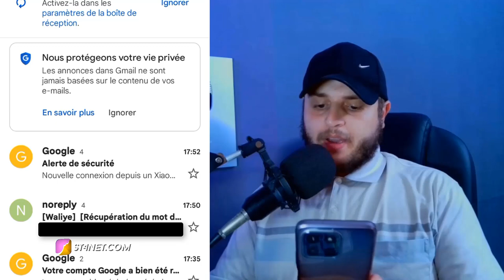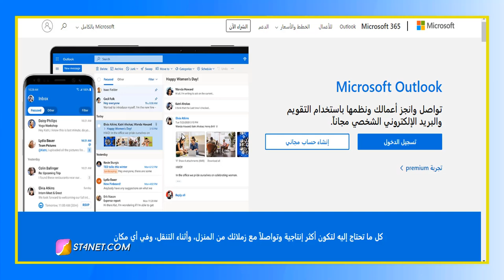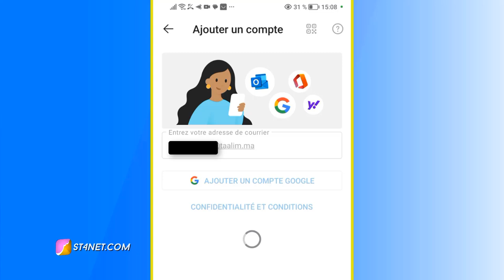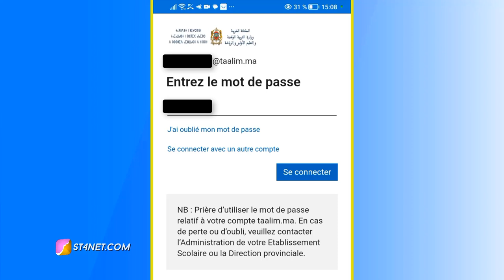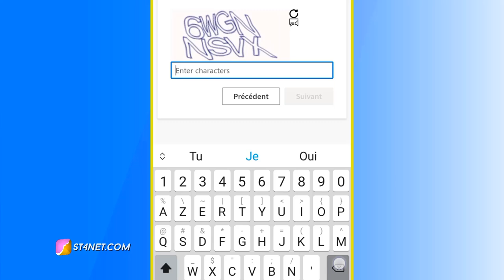حل جميع مشاكل الدخول و نسيان الرقم السري massarservice و outlook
نسيت الرقم السري او البريد الالكتروني لموقع موتمدريس Moutamadris

رابط موقع massarservice و outlook الاطلاع على نتائج الباكالوريا و بيان النقاط

التعاون التجاري فقط | Business cooperation